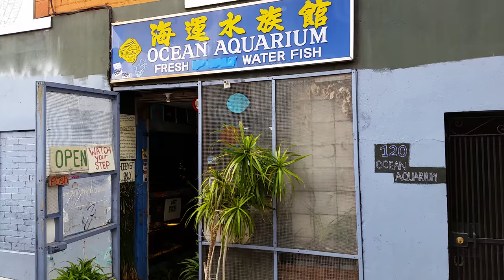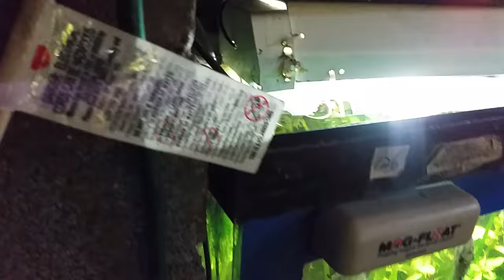Tour of Ocean Aquarium Store in San Francisco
This place at 120 Cedar Street is one of the most interesting and least wasteful, if disorganized, stores I've seen. The owner repurposes used tanks to house his eclectic inventory, including many uncommon species, and stocks them with with plants to aid filtration. He keeps his pH at 6.8 with Seachem Discus Buffer and Neutral Buffer. Lighting is mostly provided by LED bulbs. which provide spotty illumination but allow for easy access to the water surface. While I'm not thrilled with his smallish betta jars, at least they're more voluminous than the tiny cups I've seen in use elsewhere, and do contain some plants for hiding. All in all, he seems to take good care of his fish.

By the way, he stayed almost an hour after closing to help me pack some fish for the trip home. Frankly, I was impressed with his dedication and expertise. In the end, the airline the airline refused to allow them on board, so I had to repack the next morning at another pet store near my hotel and ship via US Postal Service Priority Express. Lesson learned for next time! At least, they all survived and I was able to add them to my tanks after an hour of drip acclimatization.